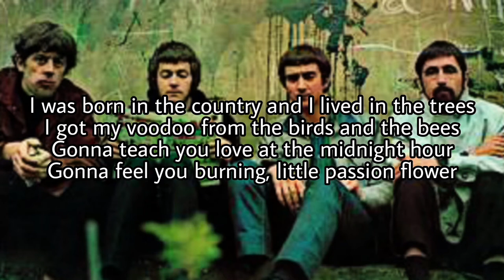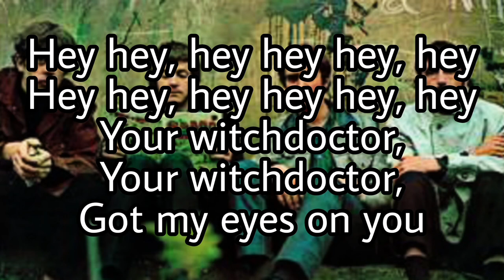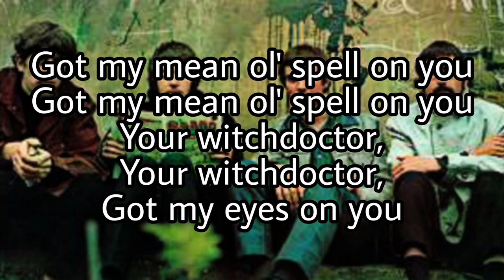JOHN MAYALL'S BLUESBREAKERS - I'm Your Witchdoctor (Lyric Video)